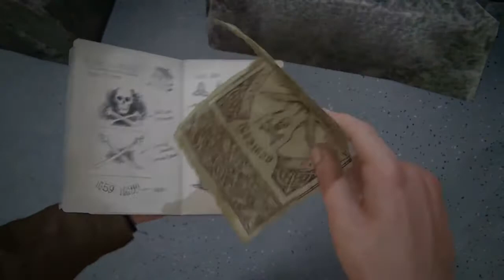Uncharted 4: A Thief's End - PART 11 - GRAVEYARD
Uncharted 4: A Thief's End is an action-adventure video game developed by Naughty Dog and published by Sony Computer Entertainment for PlayStation 4. The game was released worldwide on May 10, 2016. Following Uncharted 3: Drake's Deception, it is the final installment to the Uncharted series featuring protagonist Nathan Drake.